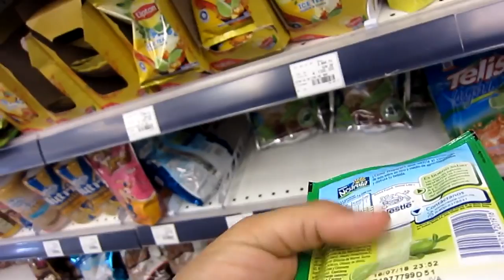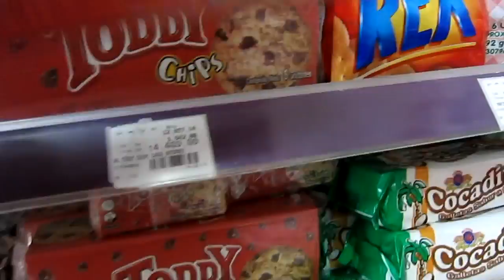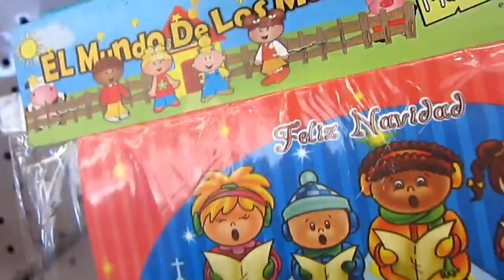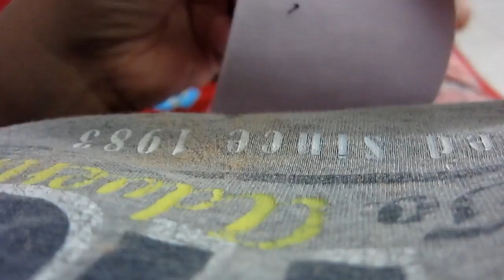PERSONALIZA TUS CALCETINES/MEDIAS/PRIMER DÍA DE SECUNDARIA (pennyvlogs)